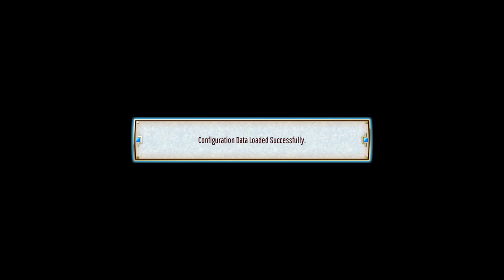Eiyuden Chronicle Rising Gameplay 25+ Minutes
Eiyuden Chronicle Rising Gameplay